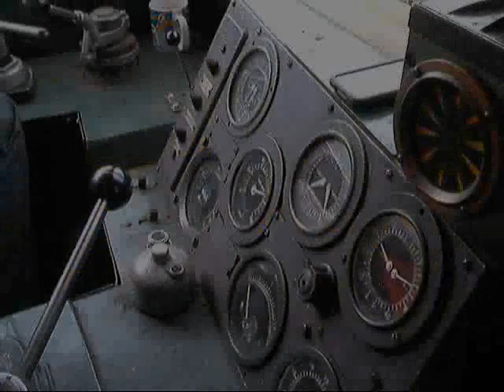Bo'ness and Kinneil Railway 28 Aug 2009 Cab ride 1